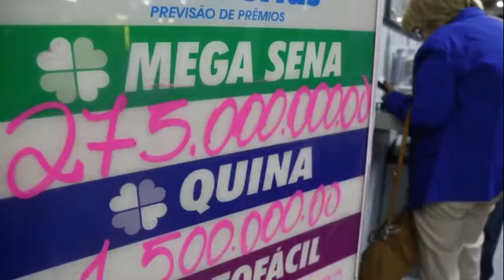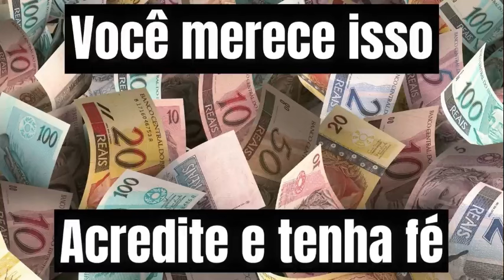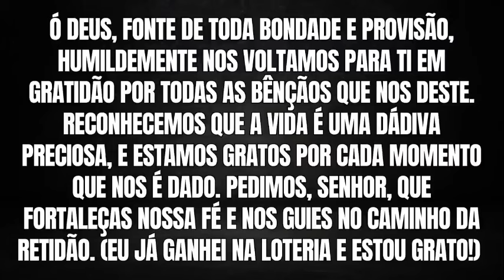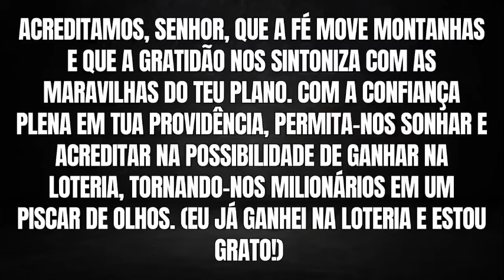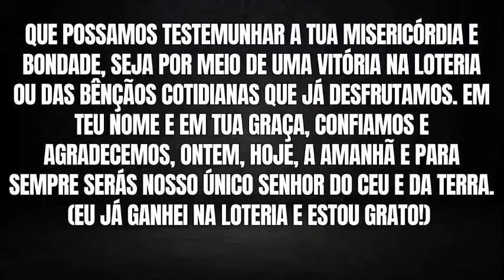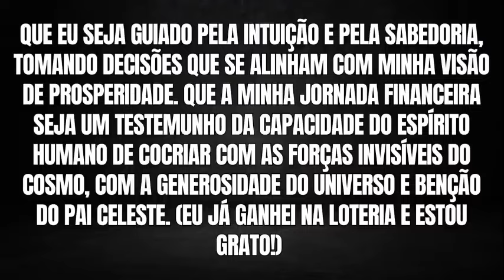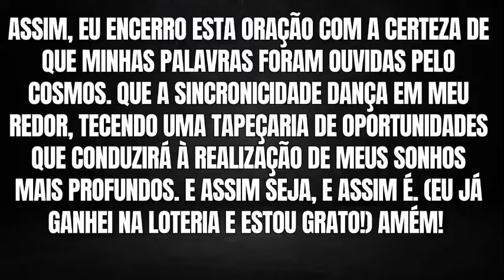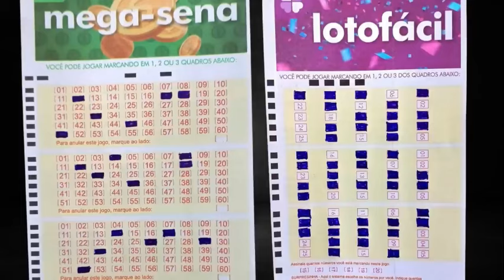EU TIVE UMA FORTE INTUIÇÃO COM ESSES NÚMERO- JOGUE AGORA ENQUANTO DA TEMPO